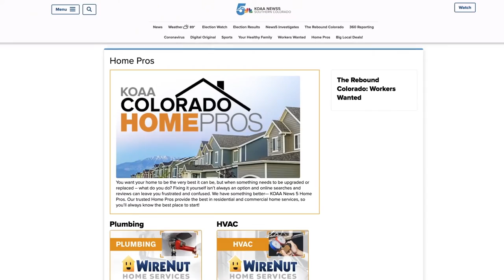WireNut Home Services Electrical Services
Using more power at home? Call the last electrician you'll ever need! WireNut Home Services is here to help with any and all of your home's electrical issues!